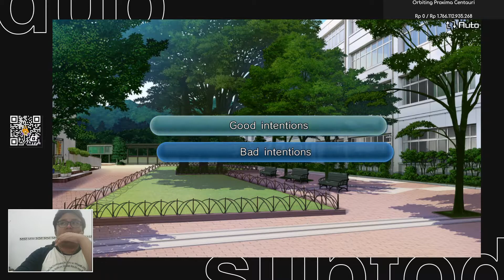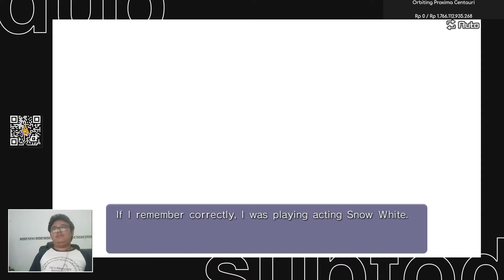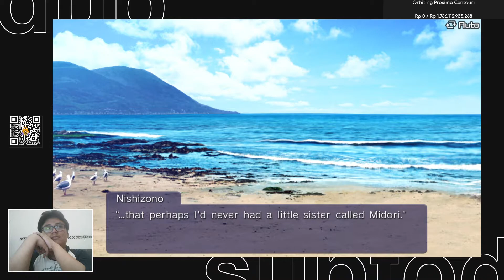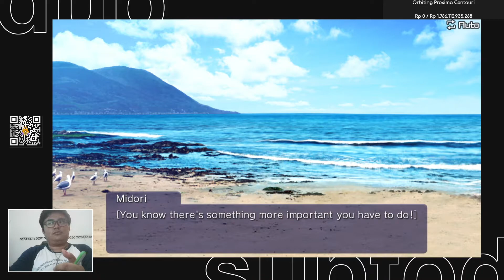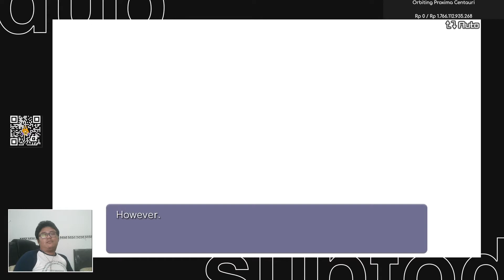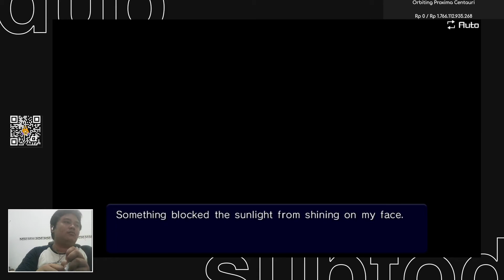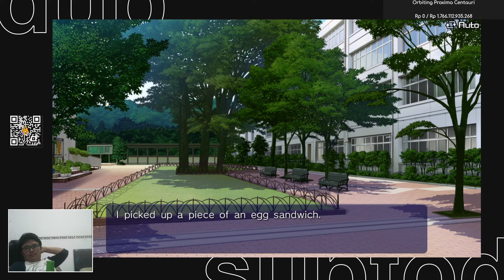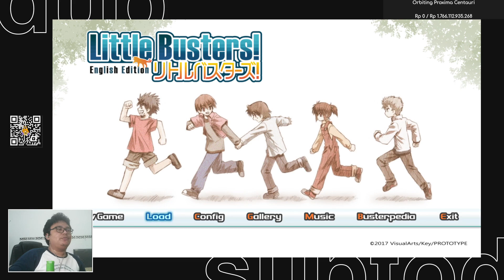Little Busters Part 17: Mio's TRUE END (白鳥は哀しからずや空の青) | I mean, I thought I wouldn't cry here, well.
Damnit Midori. And yea mic died in the first 20 minutes.